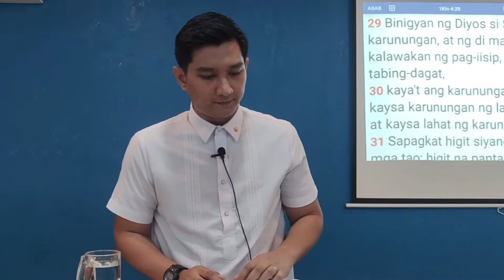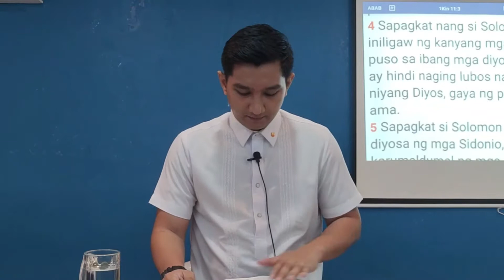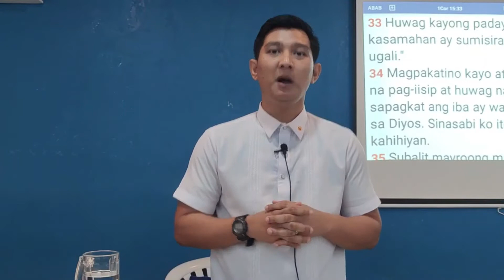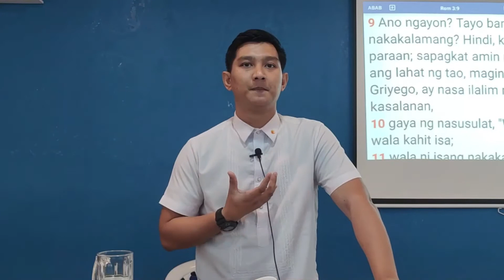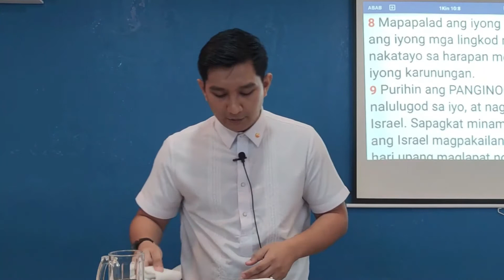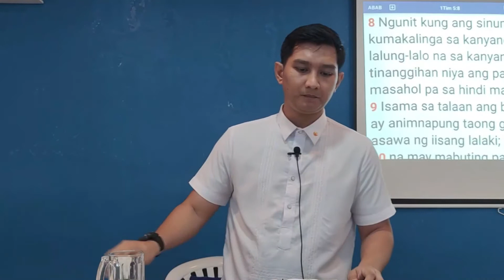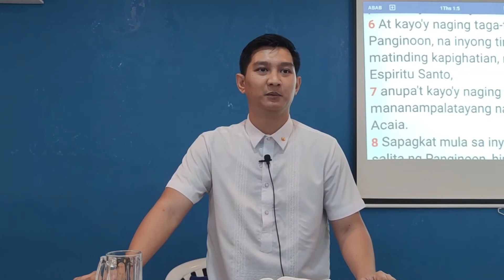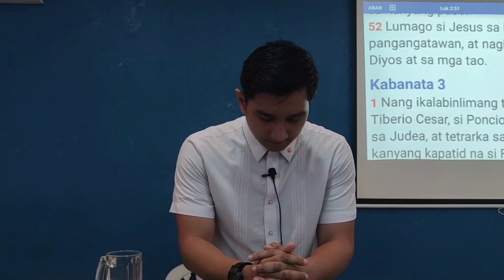Maimpluwensiyang Buhay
Evangelist Janno Reyes